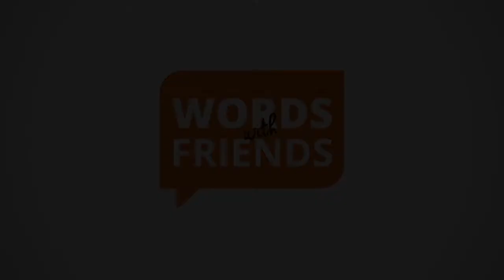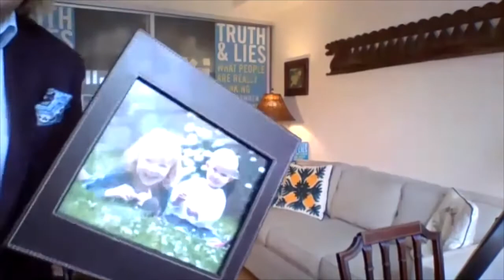Mark Bowden talks Lying | Words With Friends S3E6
In today’s show, we interview Mark Bowden, body language key-note speaker, and bestselling author.

As a body language expert, Mark is adept at determining if a person is lying or telling the truth – which brings us to the moot question. Is it really bad to lie?

Is it really advisable to be brutally honest in all situations? Mark goes on to share why, to be socially adept, it is important to lie sometimes.

Whether it is political leaders “lying” to assuage the public in times of a grave crisis or parents attempting to shelter their children from harsh realities, sometimes it is necessary to tell a good “lie”. Aren’t you better off telling a lie if someone is simply incapable of hearing the truth?

From Winston Churchill’s war speeches to the current handling of the coronavirus situation, the above fact has been corroborated time and again.

Listeners will learn that telling a good lie, is, in fact, incredibly difficult and one of the hallmarks of truly great leaders. While telling a good lie requires wisdom and foresight, accepting this requires a certain amount of maturity as well.